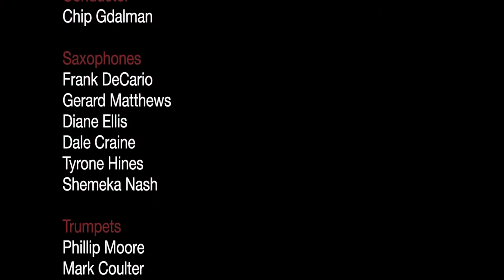Noteworthy Jazz Ensemble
Noteworthy Jazz Ensemble performance.